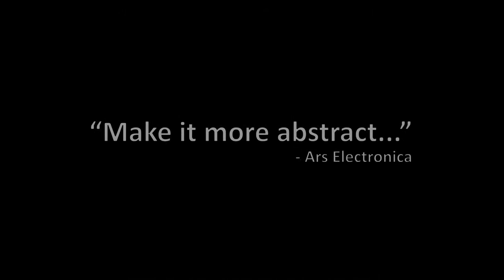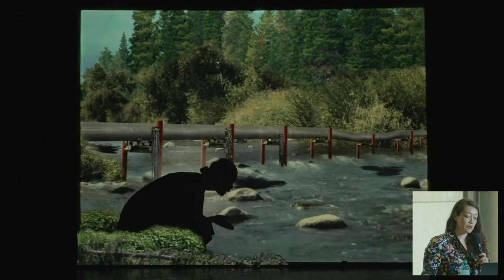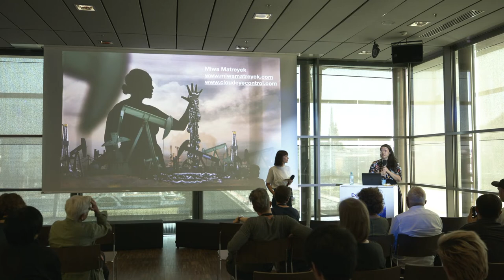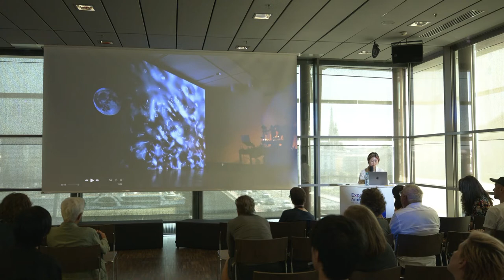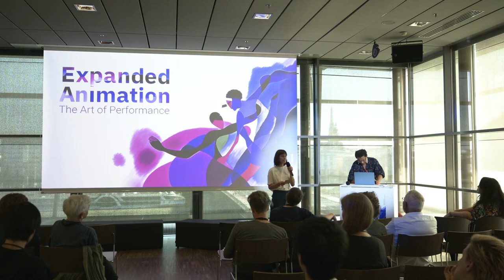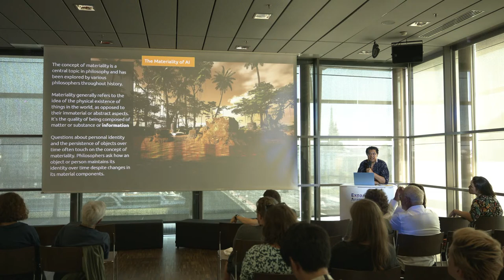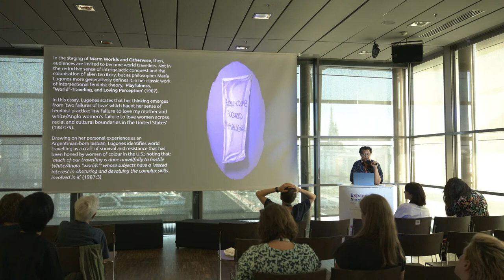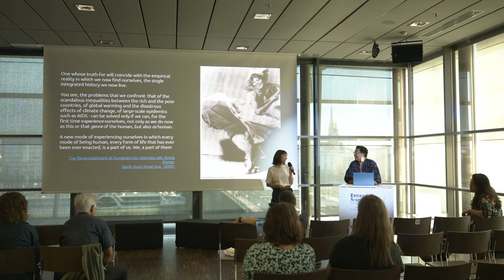Expanded Animation 2023 – Artist Position (Miwa Matreyek, Akiko Nakayama, Helen Starr)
Performance is a word that evokes a multitude of interpretations. In the simplest terms, performance describes the act of executing a task or function, but it also encompasses the staging and presentation of the act itself. As a form of artistic expression, such an act can be a play, a piece of music, a dance choreography, or a live animation. In contrast to animated films, performative acts are typically unique, and though they can be repeated, each differs in some way. Immediacy and unpredictability, among many other qualities, are the building blocks of performance in this context. But all animations, whether pre-recorded or live, are essentially a composition of static elements brought to life as a performative act.

The eleventh edition of the Expanded Animation Symposium titled The Art of Performance, organized by the Hagenberg Campus of the University of Applied Sciences Upper Austria and Ars Electronica, aims to explore and discuss the various interfaces between animation, performance, and artistic expression from multiple viewpoints. It will take place from September 8th to 10th as part of the Ars Electronica Festival 2023.

Introduction:
Gerfried Stocker (AT)
Juergen Hagler (AT)

Artists in this track:
Miwa Matreyek (US/CA)
Akiko Nakayama (JP)
Helen Starr (TT/US)

Presenter:
TBA

0:00 Pre-Roll
5:39 Technical Issues
8:54 Introduction and Making of the trailer
11:00 Timetable of the symposium
14:18 Ars Electronica Animation Festival
16:52 Thanking the partners
18:31 Miwa Matreyek: Embodying the Phantasmagoria
38:08 Q&A with Miwa Matreyek
48:09 Akiko Nakayama: Alive Painting
1:05:26 Q&A with Akiko Nakayama
1:19:29 Introducing Helen Starr
1:20:27 Technical Issues
1:23:19 Helen Starr: Performing Rendered Realities
2:12:20 Q&A with Helen Starr